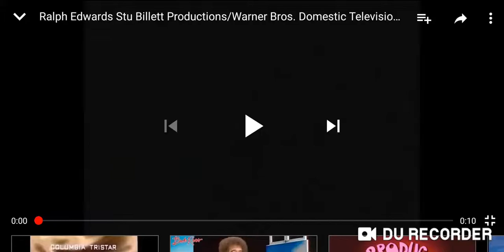Ralph Edwards-Stu Billett Productions/Warner Bros. Domestic Television Distribution (2000)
From "The People's Court"